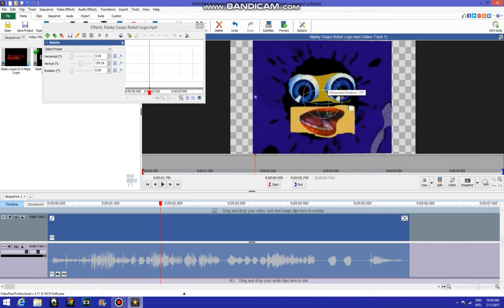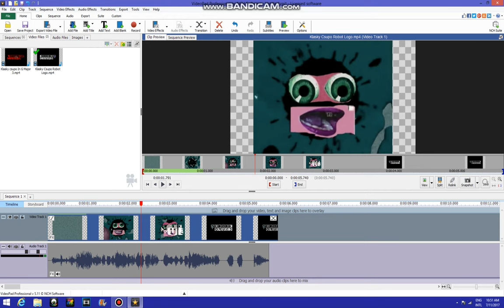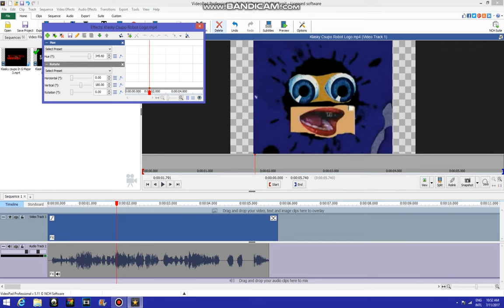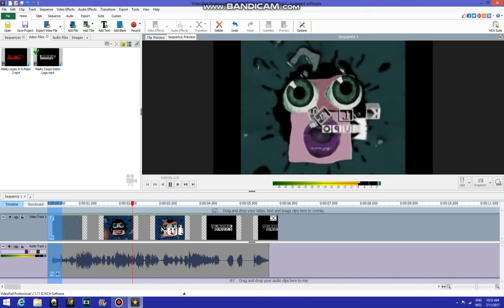How To Make Are You Sure X is in G Major 3 on Videopad